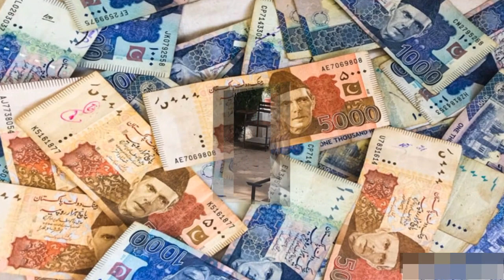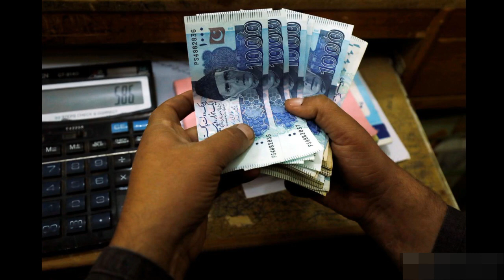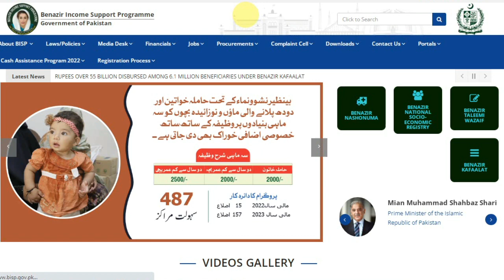Bisp Cash Program 2023 | BispProgram Online Registration in 2023 | Bisp 18000 New update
ehsaas program
bisp
bisp latest 2023
bisp new program
ehsaas program 8171 new
ehsaas latest portal
ehsaas kafalat
ehsas kafalat program
bisp registration
bisp today program
ehsaas online portal
8171
ehsaas rashan program
ehsaas kafalat portal
onskill
bisp onskill
ehsaas on skill
ehsaas program on skill
ehsaas program check payment
ehsaas today new programs
ehsaas kafalat center
ehsaas student
student programs
Bisp 8500
Ehsaas program 8500 online apply
14000 check karne ka tarika
Bisp 8500 online check
2nd phase
bisp 8500
8500 ehsaas program
8500 check karne ka tarika
BISP September Qist Start
8500 Ehsaas Program 2023
BISP 8500 Kaise Hasil Karen
3000 Apply
8978 Free Rashan 8070
bisp program
ehsas kafalat program
bisp today program
ehsas program
bisp new update ehsaas program
8171 ehsaas program 2023
bisp registration
ehsaas program
Taqatwar Pakistan
utility store subsidy
subsidy 5566
subsidy
ehsaas rashan 5566
5566 rashan subsidy
muft ata ramzan package ehsaas rashan update
jdc ramzan package 2023
786 program
ehsaas taleemi wazaif check online
ehsaas taleemi wazaif online apply
ehsaas taleemi wazaif
ehsaas rashan janch partal
ehsaas rashan 2023
rashan new registration
sunridge free rashan
8978 start - 8123 closed
ehsas rashan program
pm ramzan relief package
8123 rashan program check
ehsaas ramzan relief package
8123 rashan program
ehsaas program new update
bisp free rashan program 2023
taqatwar pakistan registration form
bisp new programs
check online 25000
bisp relief package
bisp program updates
8171 CNIC Online Registration
2000 Subsidy Check
8627 Check Online 2000
Ehsaas Rashan
8171 SMS
Ehsaas Program 9000 mily ga ya 7000
ehsaas program 9000 ho gya
Ehsaas Kafalat Program wali Qist kab start hogi
BISP New Payment 7000 or 9000
8171 good news about Ehsaas Program
Ehsaas Program ke paise check karne ka tarika
8171 check online 2023
8171 Ehsaas Program 2023
Payment 8500 | Taleemi Wazifa Check | BISP New Update
Program 2023 | BISP New Payment 8500 Start | 8171
8171 Ehsaas Kafalat Program
BISP New payment
8070 rashan program
ehsaas rashan program
Benazir Kafalat kist update
ehsaas rashan
8070 check online portal
BISP 8500
ehsaas rashan new update
free rashan 8070
8070 online registration 2023
BISP New Update
8070 sms
8070 free rashan program
free rashan taqatwar pakistan
how to get free online rashan 8070
taqatwar pakistan free rashan program
8070 online registration muft atta
8070 ehsaas program
8070 check online 2023
8070 sms service
8070 par sms karne ka tarika
BISP New Update Today
7000 Ehsaas Program 2023
9000 Ehsaas Program 2023
8171 sms not received
BISP New Update 8171
how to get BISP Payment 9000
ehsaas taleemi wazifa program
BISP Taleemi Wazaif Payment
BISP Taleemi Wazaif kist Hasil Karne Ka Tarika
BISP Taleemi Wazaif check online portal
Benazir Income Support Program New Update
Benazir Income Support Program
banzir incom sport program
8171 program
ehsaas 9000
ehsaas 25000
BISP 9000 Kab Mily ga